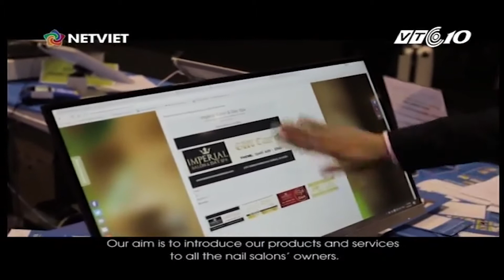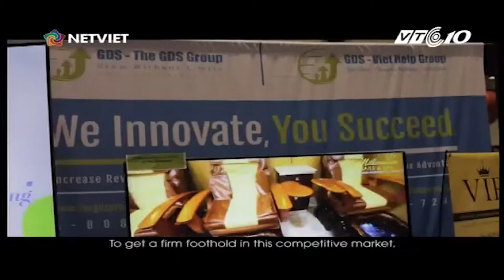BẢN TIN NGƯỜI VIỆT NĂM CHÂU